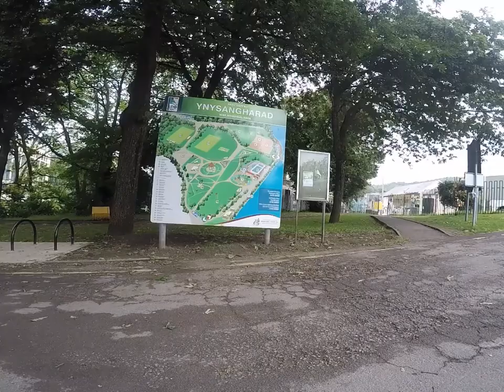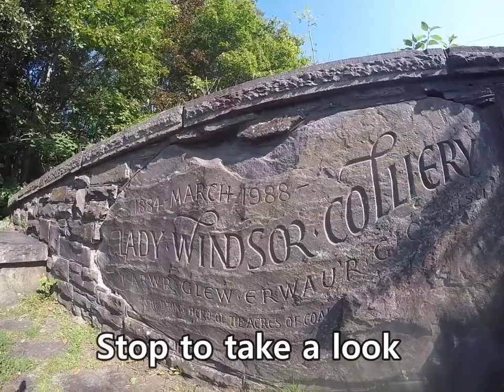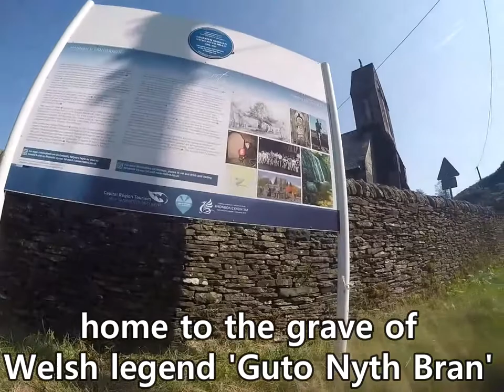| Pontypridd to Llanwonno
Pontypridd to Llanwonno. Using Route 8 and Route 47. 25km return - some steep climbs up to 10%